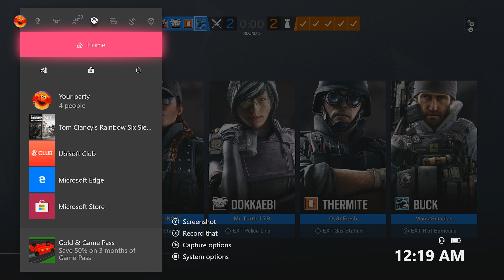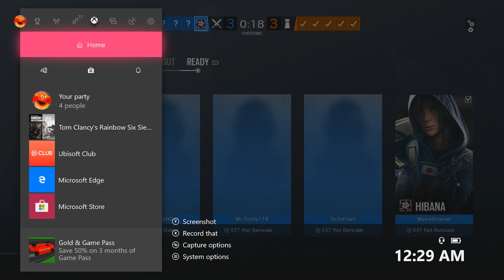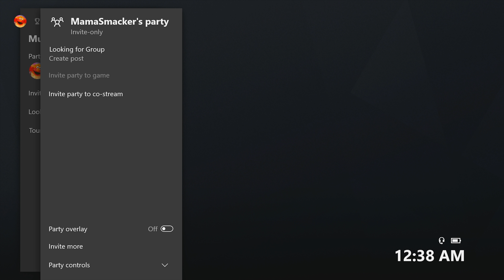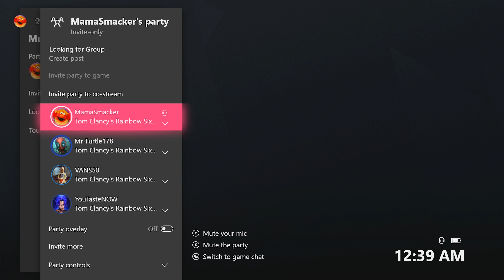Fuze is A GOAT! Full Game On Consulate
watch me play a full game on consulate with my squad.